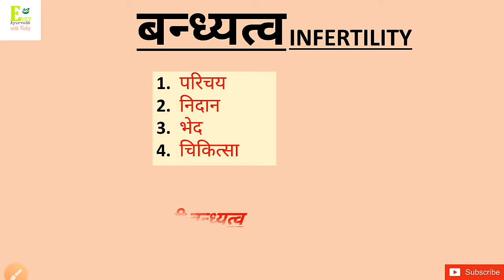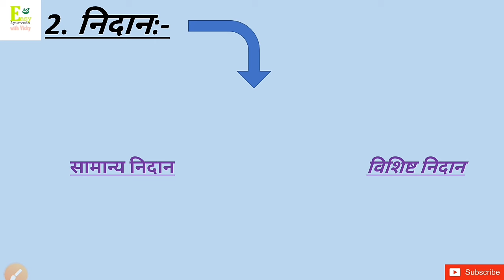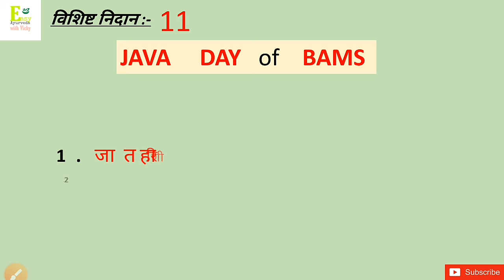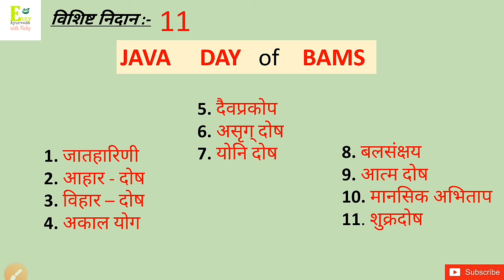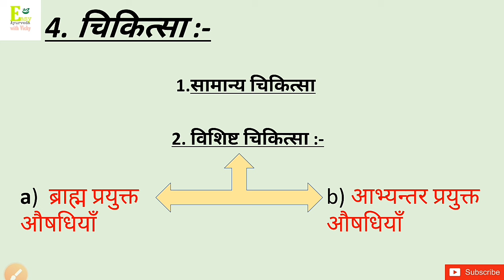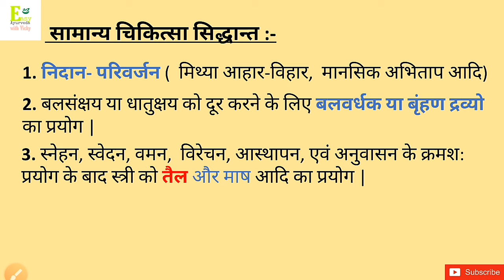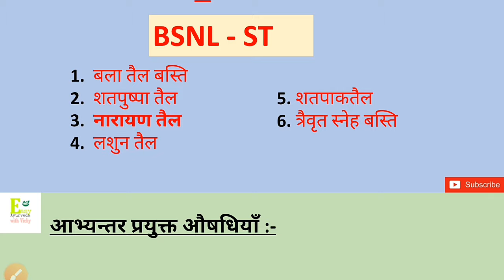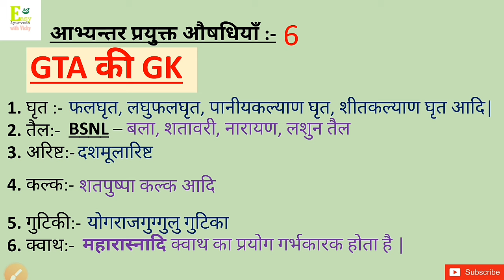बन्ध्यत्व || स्त्री वन्धया || infertility || with simple tricks and coding || acc. to syllabus only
Hi I'm Vicky
I'm making these videos as simple as I can, so everyone may understand .

About this video :- बन्ध्यत्व is one of the most topic.

चरक सहिता
शुक्रवह स्त्रोतस व्याधि
बन्ध्यत्व की चिकित्सा
बन्धया की चिकित्सा
चरक चिकित्सा
स्त्री रोग की चिकित्सा
infertility treatment
treatment of infertility
प्राणवह स्त्रोतस व्याधि
कास का आयुर्वेदिक उपचार
खाँसी का उपचार
कास चिकित्सा
कास की चिकित्सा
खाँसी की चिकित्सा
प्रसव परिभाषा
Bams lecture
bams 2nd year lecture
bams charak lecture
bams Rog nidan
bams vyadi
रोग निदान
rognidan lecture
Rog nidan
rog nidan and vikriti vigyan
charak samhita
charak notes
Bams 3rd year lecture
pg exam
Easy Ayurveda with Vicky
vicky Ayurveda
bams 3rd year notes.
pg entrance exam
bams exam.
unmada chikitsha in Ayurveda
# bams 2nd year Rog nidan

I gave a simple explanation And hope u will understand it.

I'll try to make each and every video related to Ayurveda and disease.

Plz comment down your doubt ,I'm sure I'll make video on your topic.